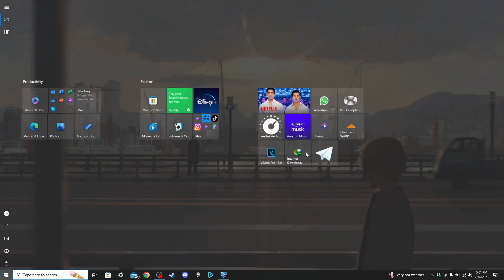SEASON 11 first casual 2v2 Rocket League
GAME -
Source -